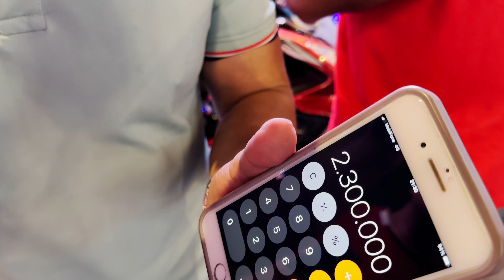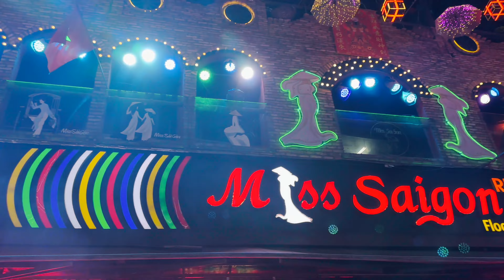Red Light City in Vietnam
Bui Vien Street is known as the "Western Street" (Pho Tay) because of its Western culture-oriented features. This street is always crowded with backpackers who come here to have fun, try local cuisines, and explore new places during their trip to Saigon.
Bui Vien walking street is 1,400 meters long and is in the heart of District 1. It is a backpacker district with many restaurants, coffee shops, hotels, pubs, and bars. Besides, the area is now equipped with public Wi-Fi, restrooms, and information desks to serve visitors better.

This walking street comprises 5 streets and you can get here by any means of transportation, including public buses and private vehicles. Besides, the walking street is only a 10-15-minute walk away from Ben Thanh Market.